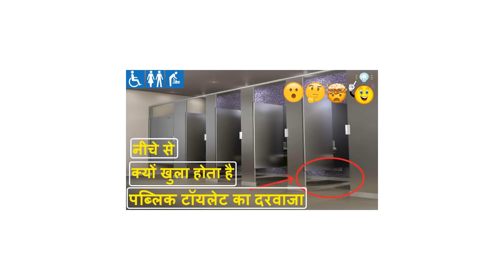क्यों खुला होता है पब्लिक टॉयलेट्स का दरवाजा ?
दोस्तों शहरों में आपने ऑफिसेज या मॉल में बने पब्लिक टॉयलेट्स कभी ना कभी यूज किए होंगे। लेकिन क्या आपने कभी जानने की कोशिश की है कि इन टॉयलेट्स के दरवाजे नीचे से खुले क्यों होते हैं?

ये है वजह

दोस्तों जब भी हम पब्लिक प्लेसेस के टॉयलेट के दरवाजे को देखते हैं तो मन में एक बार तो ये ख्याल जरूर आता है कि आखिर इसका दरवाजा इतना छोटा क्यों है? दोस्तों सबसे अहम कारण ये है दोस्तों कि इससे साफ-सफाई में आसानी होती है। पब्लिक टॉयलेट्स का इस्तेमाल कई लोग करते हैं, दोस्तों इसलिए ये काफी जल्दी गंदे हो जाते हैं। दरवाजे के छोटे होने के कारण आसानी से सफाई हो जाती है .

दोस्तों कई बार कुछ लोग पब्लिक टॉयलेट्स में सेक्युअल एक्टिविटी करने लगते हैं। दोस्तों ऐसे लोगों पर रोक लगाने के लिए ये दरवाजे छोटे रखे जाते हैं .

बच्चों की सिक्युरिटी

दोस्तों बाथरूम के दरवाजे छोटे होने की वजह से अगर कभी कोई छोटे बच्चा खुद को अन्दर लॉक कर लेता है, तो दोस्तों उसे निकालने में सुविधा होती है।

इमरजेंसी में आता है काम

आपातकालीन समय में ये बहुत काम आता है . दोस्तों अगर कभी कोई बाथरूम के अंदर बेहोश हो जाए, तो इन छोटे दरवाजों की वजह से बाहर निकाला जा सकता है।

शराब-सिगरेट ना पी पाए कोई

दोस्तों कई बार कुछ लोग पब्लिक टॉयलेट्स में शराब-सिगरेट पीने लगते हैं। दोस्तों दरवाजा छोटा होने से अंदर बैठे लोगों की एक्टिविटी पर नजर रखी जा सकती है।

निष्कर्ष

दोस्तों अब तो आप को भी पता चल गया होगा की ,आखिर नीचे से क्यों खुला होता है पब्लिक टॉयलेट्स का दरवाजा. दोस्तों यह खबर कैसी लगी . हमें कमेंट करके जरूर बताये . इस तरह की और खबरों को सबसे पहले देखने के लिए . आप नीचे पीले रंग के फॉलो बटन को दबा कर हमें फॉलो कर ले .